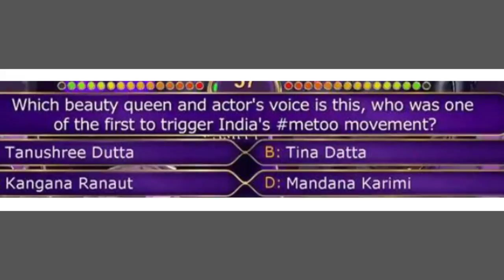अमिताभ बच्चन ने की तनुश्री दत्ता की तारीफ Amitabh Bachchan on Tanushree Dutta MeToo in KBC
Amitabh Bachchan on Tanushree Dutta MeToo in KBC, अमिताभ बच्चन ने KBC11 के दौरान तनुश्री दत्ता और उनके अभियान MeToo की तारीफ की |

Tanushree Dutta,
Amitabh Bachchan,
Amitabh Bachchan on metoo,
Amitabh Bachchan on tanushree dutta,
Amitabh Bachchan support tanushree dutta,
Kaun Banega Crorepati,
KBC,
kbc 11,
MeToo movement,
Tanushree Dutta nana patekar,
Tanushree Dutta Amitabh Bachchan,
तनुश्री दत्ता,
अमिताभ बच्चन,
कौन बनेगा करोड़पति 11,
केबीसी 11,
नाना पाटेकर,
मीटू मूवमेंट,
तनुश्री दत्ता अमिताभ बच्चन,